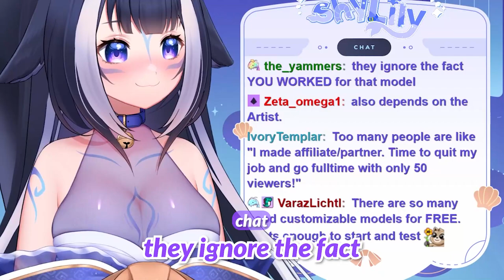Lily lost her job before becoming a vtuber